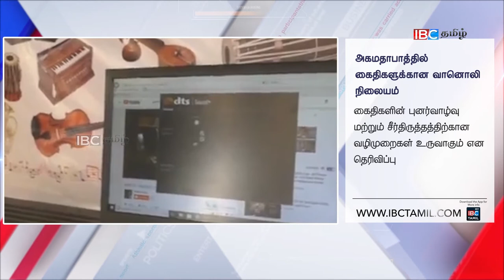அகமதாபாத்தில் கைதிகளுக்கான வானொலி நிலையம்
அகமதாபாத்தில் கைதிகளுக்கான வானொலி நிலையம் |  Radio station on Ahmedabad Jail